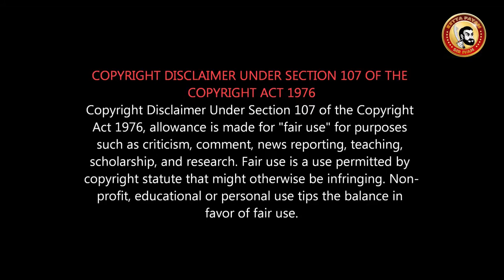Bigil Review | இதுவும் காப்பியா? | பிகில் Detail Review & Story | Kaithi vs Bigil who is winner?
ஜெயிச்சது கைதியா? பிகிலா?
BIGIL Review - Vijay, Atlee, A R Rahman
BIGIL Public Review | Bigil Review | Chennai Theatre | Thalapathy Vijay | Atlee